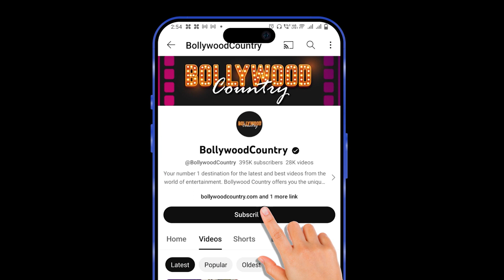Himanshi Khurana went on Char Dham Yatra post break up with Asim Riaz, seen engrossed in devotion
Bigg Boss 13 fame Himanshi Khurana is in the news these days for her personal life. The actress and singer has recently ended her relationship with Asim Riaz. Himanshi has now gone on Char Dhama Yatra after the breakup with Asim.